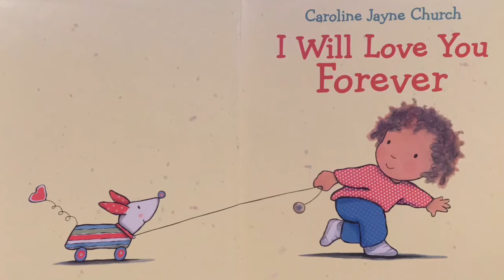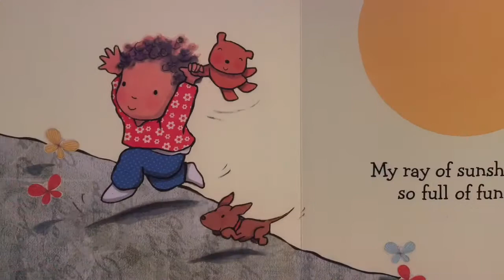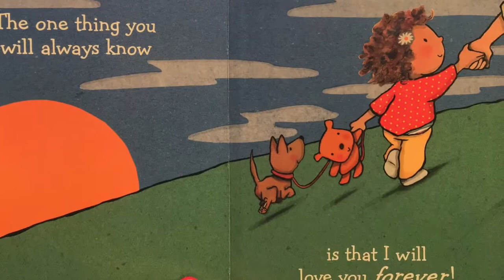Baby Time: I Will Love You Forever- Fall 2020 - Ep. 13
Join Miss Krissy and Emmett Otter for a Baby Time about Love and read "I Will Love You Forever"!